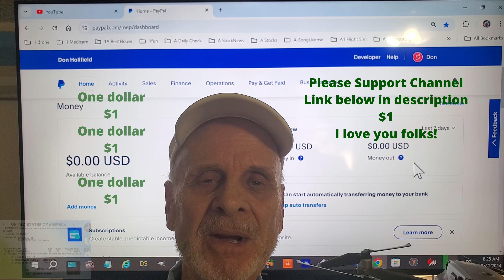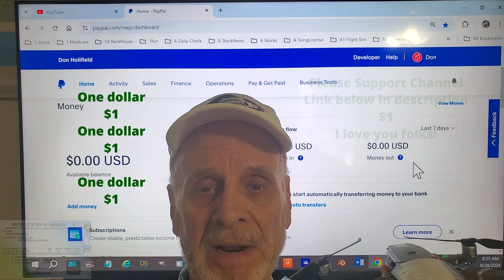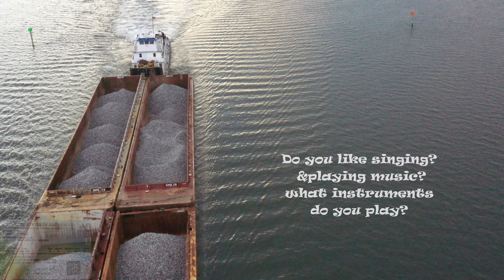Big Time Drone Fail Larvae Broken shells shipped to Apalachicola Danger Drone Francis Evelyn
Crazy Video! World Famous Francis Evelyn Commercial Drone Pilot Barges, Tugboats, Towboat, Pusher, Ship, Danger Drone, Don Holifield, FAA Advocate, Part 107, DJI Mavic 2 pro,  UAS Unmanned  Aircraft System Pilot Interesting Boats